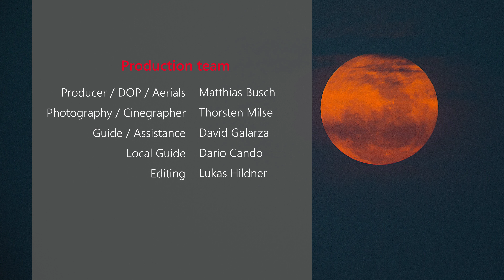AMAZON JUNGLE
Thorsten Milse's making of in the Amazon Jungle in Ecuador.